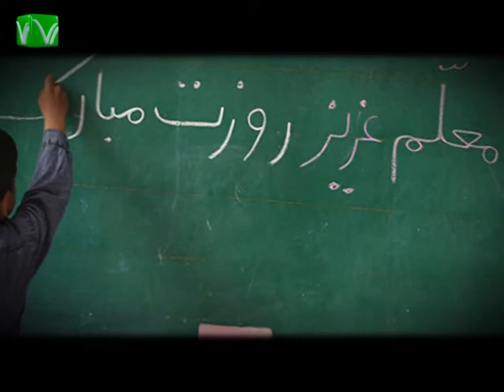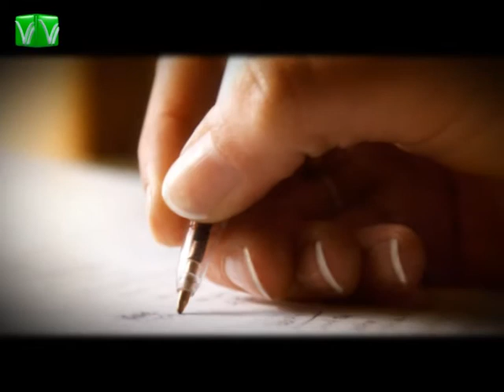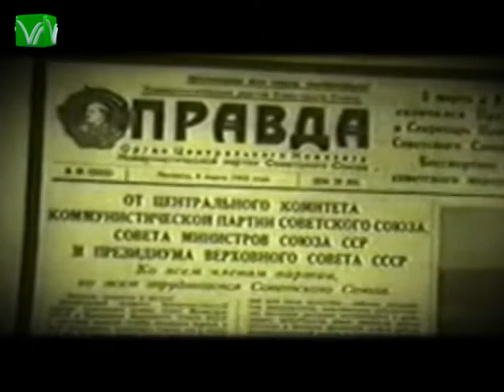گزارش - جمهوری اسلامی از دیدگاه آیت الله مطهری - 1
در 12 اردیبهشت ماه سال 1358 اندیشمند بزرگ حضرت علامه مطهری به شهادت رسید و نظام نوپای برآمده از انقلاب  در روزهایی که شدیداً نیازمند بهره گیری از اندیشه های بلند و نظریات کارساز این استاد فرزانه بود، از آن محروم گردید.